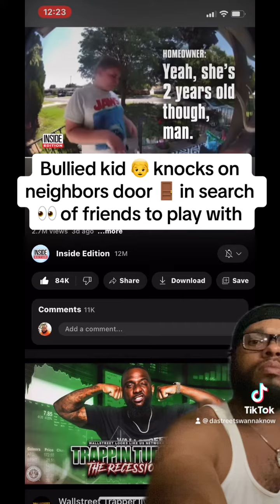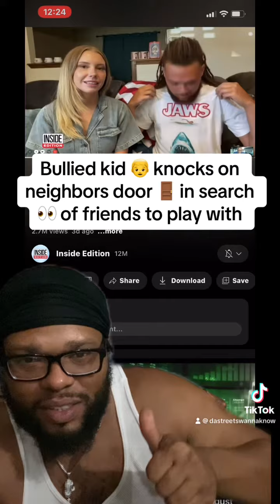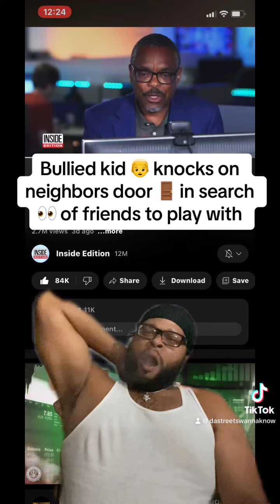Bullied kid knocks on neighbors door in search of friends to play with